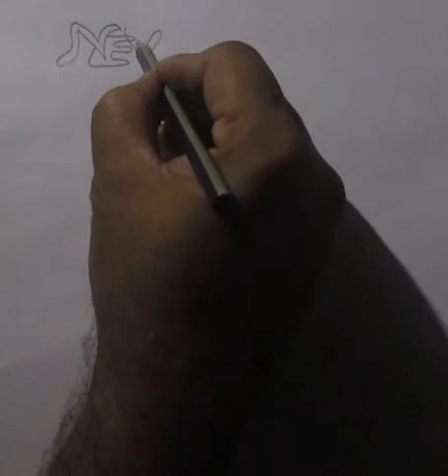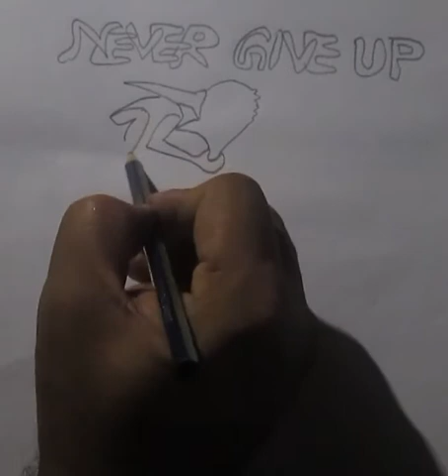Crane and frog funny picture drawing video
Drawing a funny picture on crane and frog